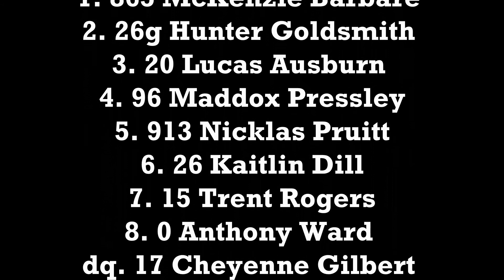Foothills Junior Predator